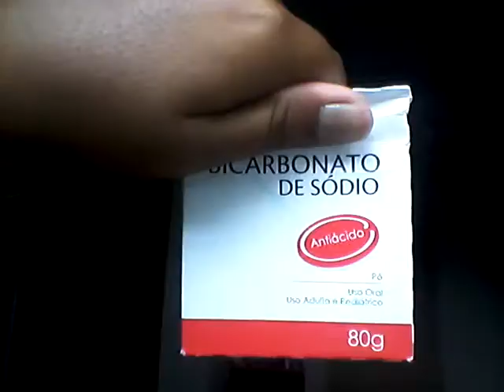Como fazer slime